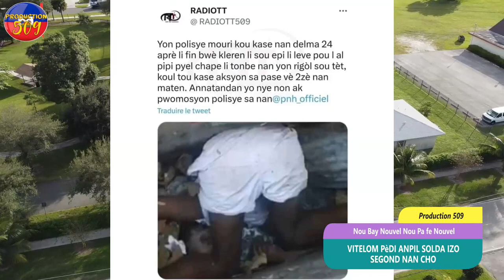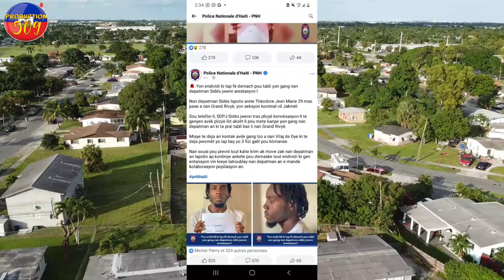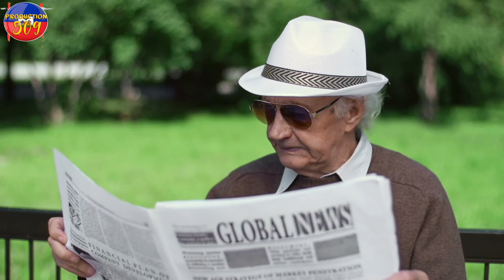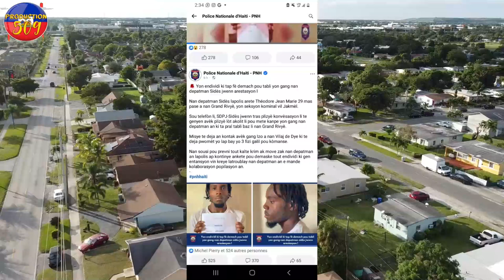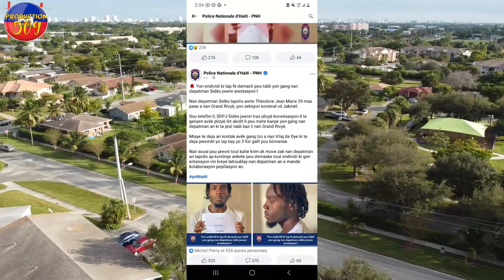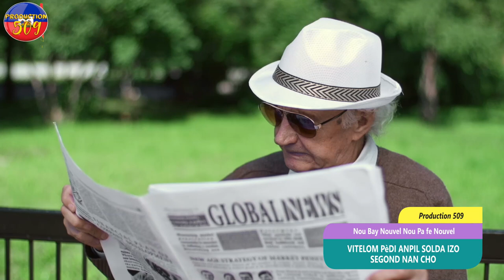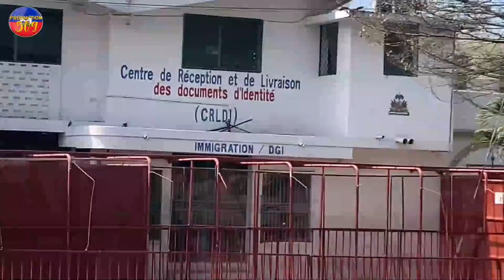Chèf gang vitelom pèdi plizyè bandi chèf gang izo nan gwo cho lapolis mare yon solda pou li li men b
🔵 Chèf gang vitelom pèdi plizyè bandi chèf gang izo nan gwo cho lapolis mare yon solda pou li li men bay numewo izo  🔴